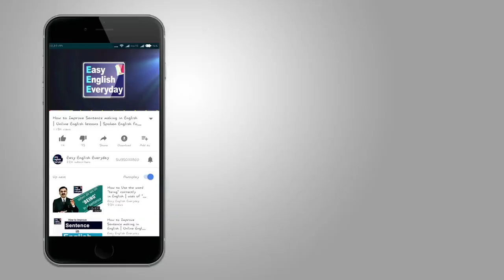English Conversation between two students | Conversation about Assignments | Easy English Everyday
In this video, you can learn “English Conversation between two students about Assignments”. Easy English everyday channel helps you to improve your spoken English skills to Speak English Fluently